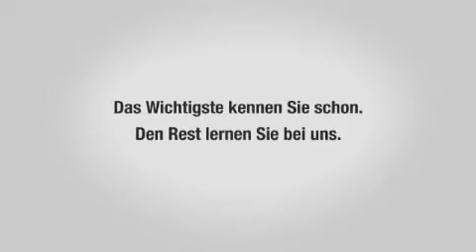VHS-Ich liebe Dich!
Kinospot der Volkshochschulen.